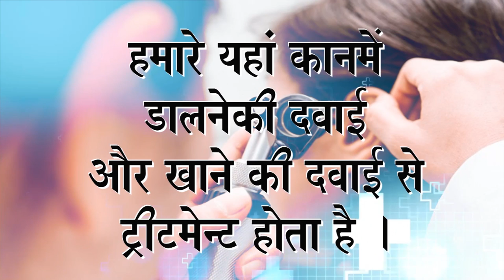Praveen Surana || Deaf Cure Center || Ahmedabad